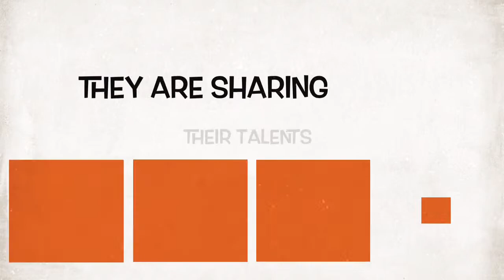School Teachers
A promotional video about the great school teachers at Durham Christian High School!